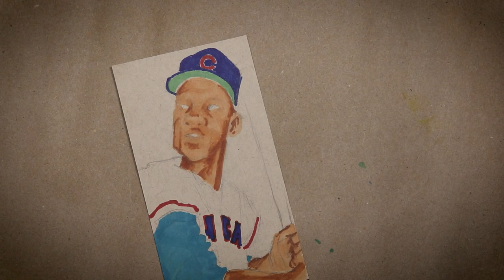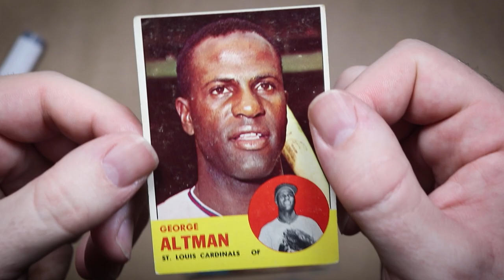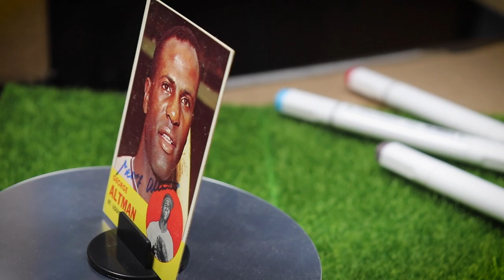George Altman Doodle and 2/1 Autograph TTM Success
Today I doodle George Altman in hopes that he’ll return an autograph through the mail and hopefully a gain a point for Team 50s/60s in Caleb’s Battle of the Decades Contest… which was last year.

I always tell the players they may keep the doodles.